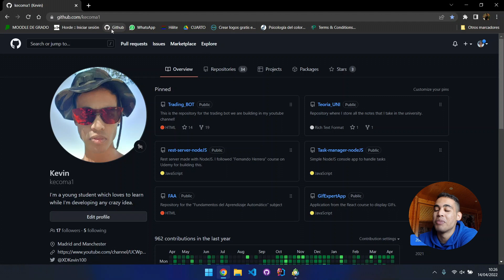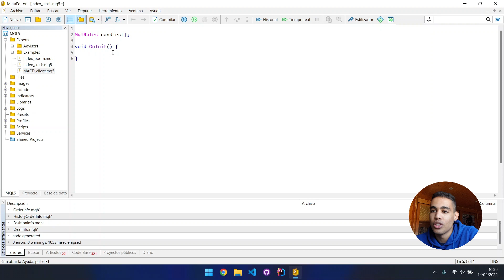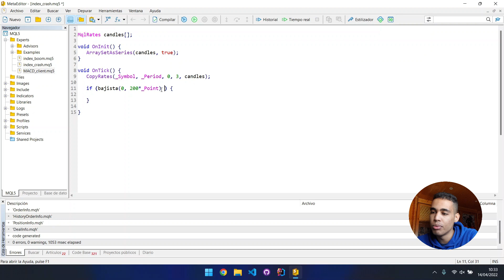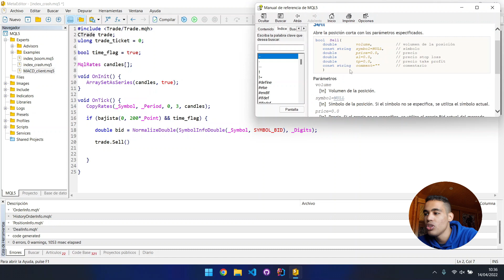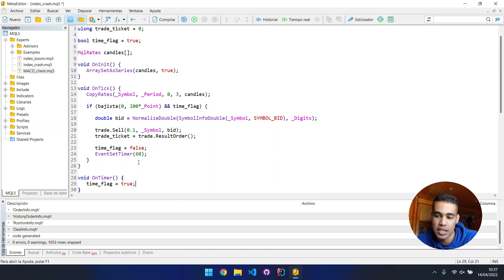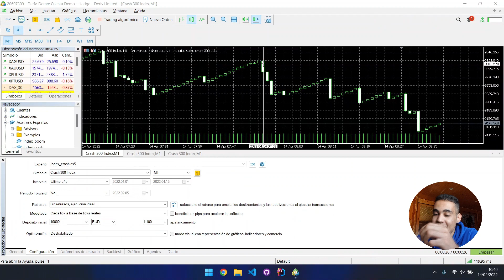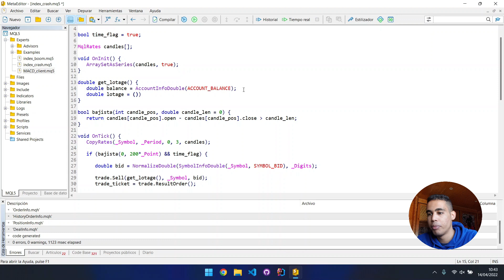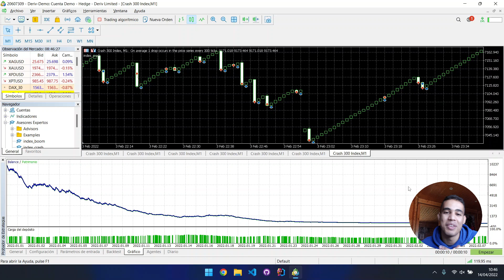CRASH BOT!! - BOT ÍNDICES SINTÉTICOS MQL5 - MT5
En este video os voy a enseñar a como crear bots con MQL5 que operan en índices sintéticos!!

Si quieres que te haga un bot de trading, ¡haz click aquí!

Si tienes cualquier pregunta ¡únete mi servidor de discord!

Monero wallet: 49akNrETqnU16bHUX8q7FaGQahoM14ydnBc52DpyD2uhCL3Vhyeqe4PQYLAB7B7gsVgGNkhZ5ynwSMNNZ57te3ic38yd3Zs

Contenido del video:
0:00 - Intro
2:30 - Creando el bot
16:40 - Testing
18:00 - Lotaje dinámico
20:48 - CUIDADO
21:40 - Outro